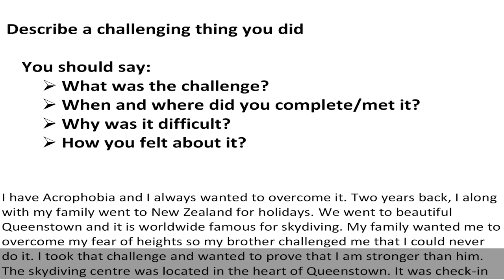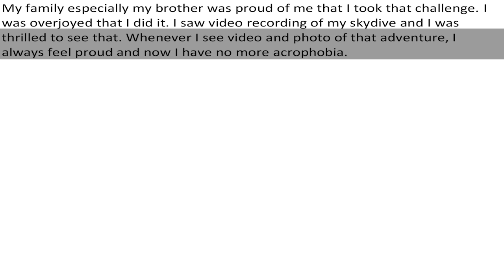Describe a challenging thing you did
You should say:
 What was the challenge?
 When and where did you complete/met it?
 Why was it difficult?